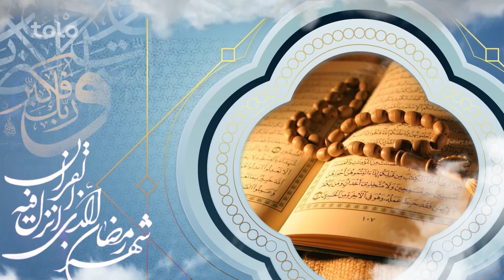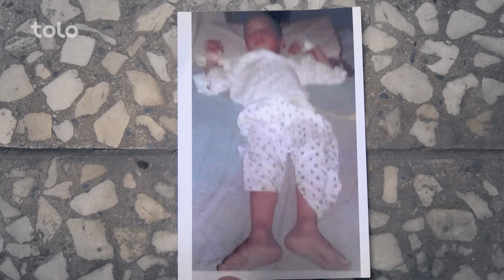افطاری - کمک ۲۰۶ هزار افغانی و ۱۴۱ دالر آمریکایی و ۶۰ یورو به ضیاالدین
در این برنامه افطاری به ضیاالدین که در اثر حادثه ترافیکی گرده هایش از فعالیت مانده مبلغ ۲۰۶ هزار افغانی و ۱۴۱ دالر آمریکایی و ۶۰ یورو مساعدت صورت گرفت.